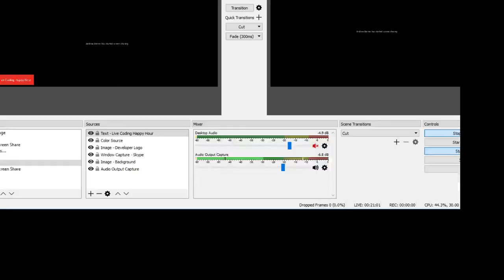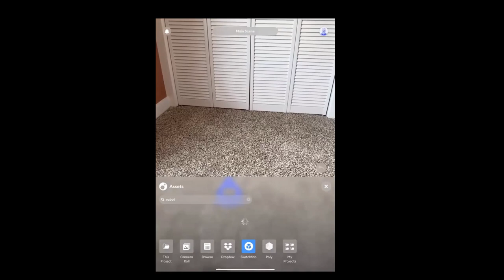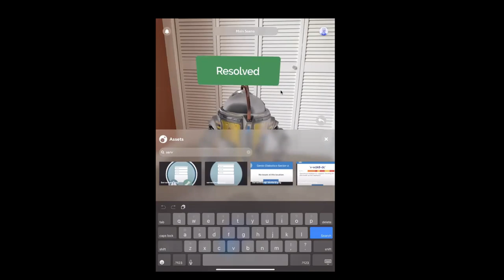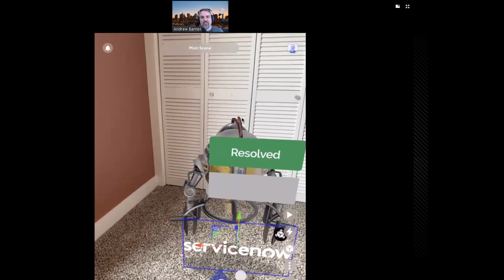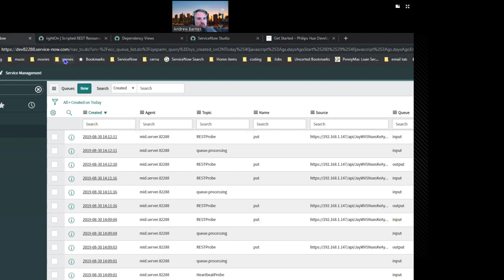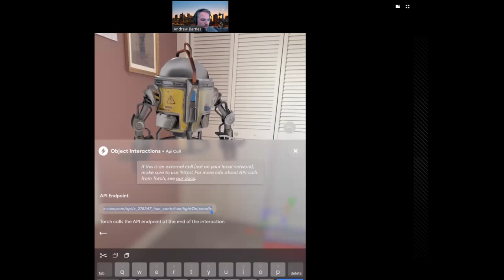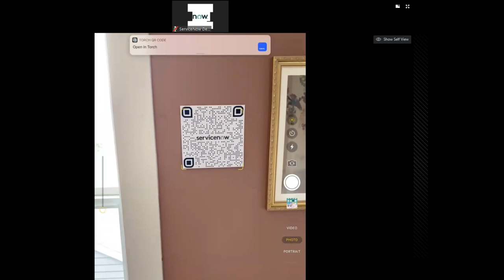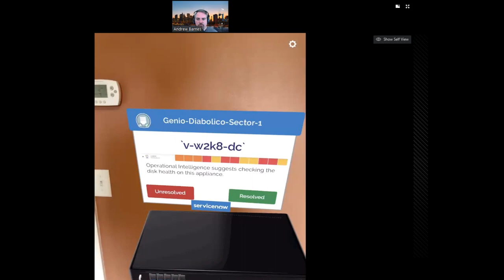Augmented Reality with Torch & ServiceNow? - Live Coding Happy Hour for 2019-08-30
Bring your enterprise into the future with augmented reality! In this Live Coding Happy Hour, we'll take a brief tour of the Torch AR development platform with co-founder Paul Reynolds and show you how easy it is to create AR interfaces that connect with the ServiceNow platform.